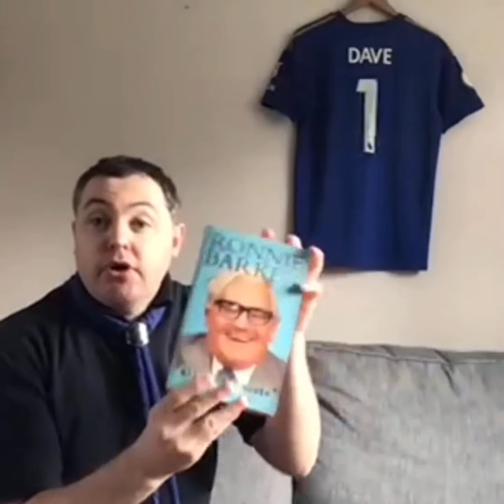'Deaf' in the Trenches - Sticks & Tones Rewind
Welcome to the first episode in our STICKS & TONES REWIND series, ‘Deaf in the Trenches’.